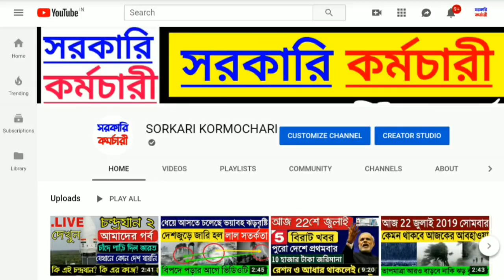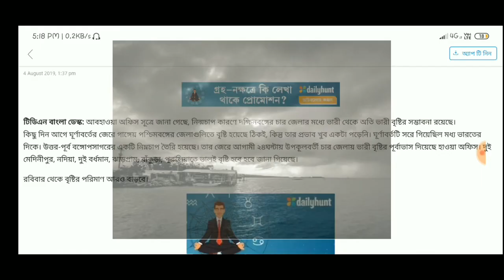এই ৪ জেলায় ভয়াবহ বৃষ্টিপাতের চরম সতর্কতা জারি করল আবহাওয়া দফতর, সতর্ক থাকুন/Massive Rain